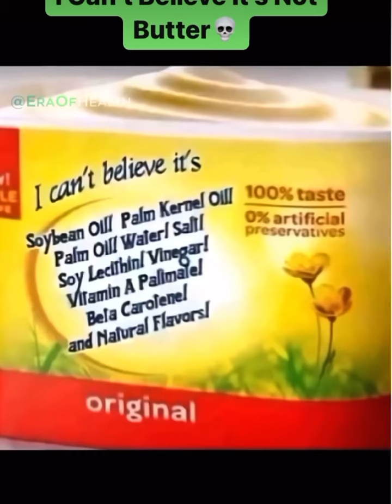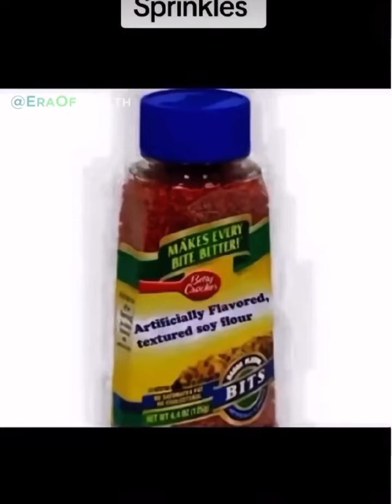IF FOOD LABELS WERE HONESTLY LABELED